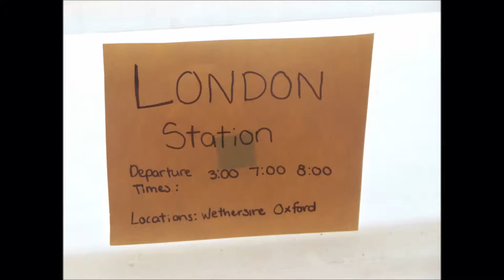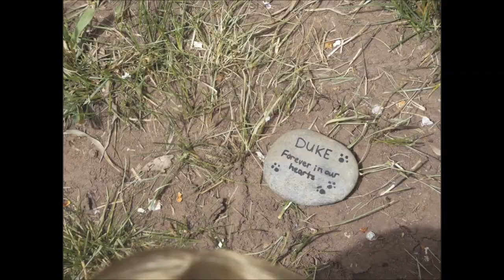Winter- AGMV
Here it is! After about three months of on-and-off shooting, four solid days of editing, and weeks of searching for the right song, I finally succeeded!

  I encountered sooo many problems while editing this video; once I had made my entire movie, of course it wouldn't save, so I had to recreate it in three parts and then save them as movies and import them into iMovie and paste them together. Then, I realized that there was a random picture stuck in there! So I had to go back and fix it and go through the same process.

Storyline:

  Each part of this AGMV is about a girl and her dog experiencing difficulties in different times; love always prevails.

  The first part is set in Civil War times (mid-1800s). A girl has a very special bond with her dog, but she comes from a poor farming family, and while the war rages on around them, they run out of money to feed the dog. So, the girl must give her dog up, and she is forced to leave him on a street corner. A very rich aristocrat and her daughter are walking downtown and come upon the dog. The spoiled girl has always wanted a dog and convinces her mother to take the dog home. We see that she has been playing dress-up with the dog, but he walks out of the room. Meanwhile, Lucy (the first girl) is missing her dog. We see her crying as she thinks about him, but what do you know? The dog has run away and come back to his owner. They are inseparable.

   We then visit a young girl living in Britain during WWII (1940s). Her grandmother gives her a special birthday present: A Chocolate Lab puppy. She and her dog also have a really special bond, something that runs in her family; we learn that Lucy is this girl's grandmother! (And so the web intensifies XD) But the Nazis are dropping bombs on Britain, and the girl is forced to go to the country until the worst has past. She can't take her dog on the train, though, so she says goodbye to him for what she thinks is the last time. A few months later, she has come home from the country and has arrived at the train station. Look who's waiting for her! :)

  The last scenario is in modern times. (Just so you know, this girl is related to our 1940s girl, I just didn't mention it in the video) We see another bond between a girl and her dog. They love spending time together, but every good thing must come to an end. Duke (which we find out is the dog's name) dies of old age, and it's a hard hit for the girl to take. She can't get him out of her head; how he was always there for her when she was hurting. It's her birthday, and she's given a new gift, Old Yeller style: a puppy. She'll never forget Duke, but she doesn't want to miss a chance for another amazing relationship with this new puppy.

  If you can't tell from my long descriptions, I'm a writer. XD

XOXOXOXO,
Dally